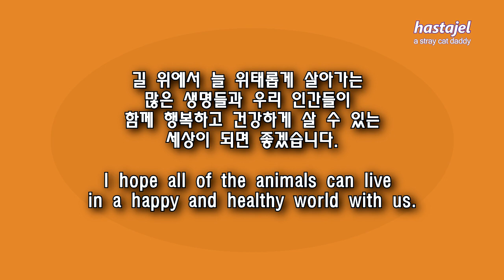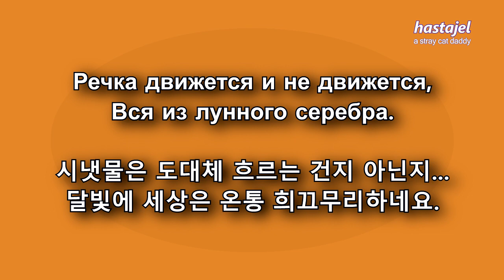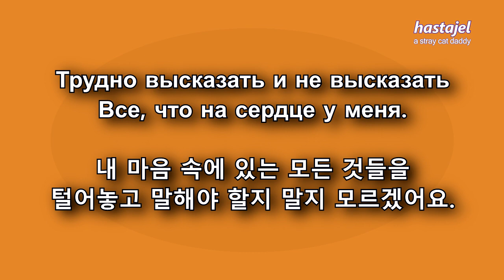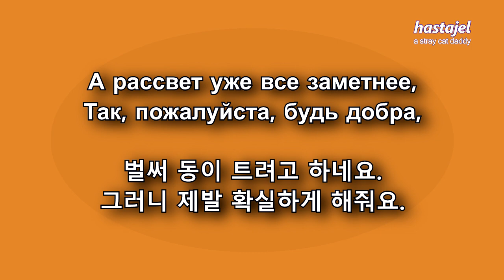[커버 320] 😁Подмосковные вечера (Владимир Трошин, 1955) 😁Moscow Nights 😁모스크바 근교의 밤😁러시아 노래 불러보기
4년 전 침울한 마음으로 녹음했었는데..
4년이 지난 지금 거의 똑같은 상황이 벌어져서 마음도 다시 똑같이졌네요.
혹시 힘드신 상황이라도 희망 잃지 마시길.